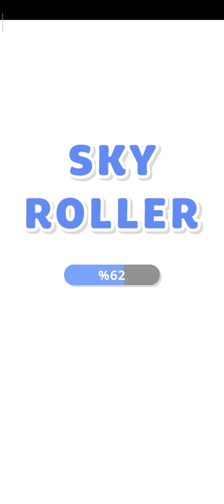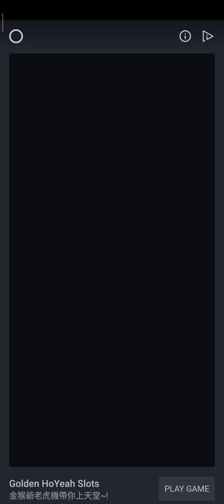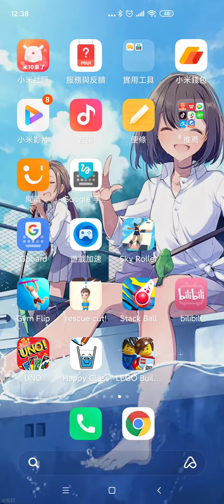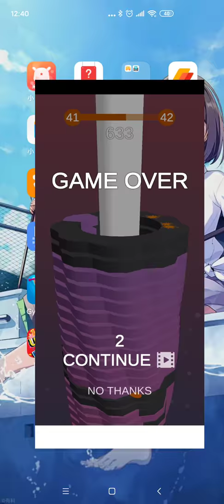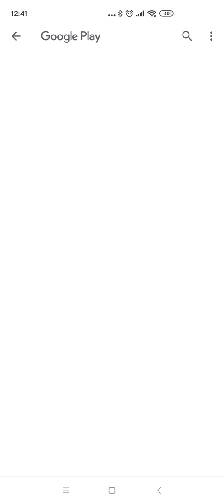Isaac Wan plays sky roller, rescue cut and stack ball!!!